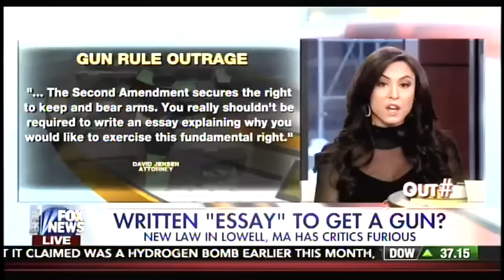Rachel Campos-Duffy on FNC Outnumbered 1/27/16 part 3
Originally aired: January 27, 2016. Rachel Campos-Duffy sits down with the ladies on Outnumbered to discuss gun control, last Republican debate for the Iowa caucus, and other current events.